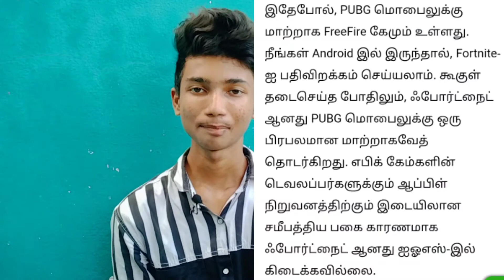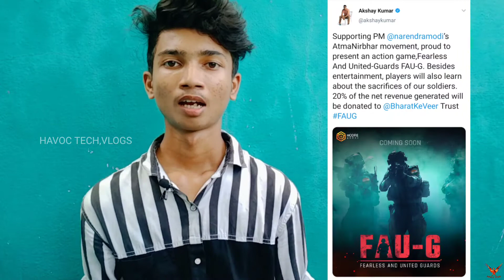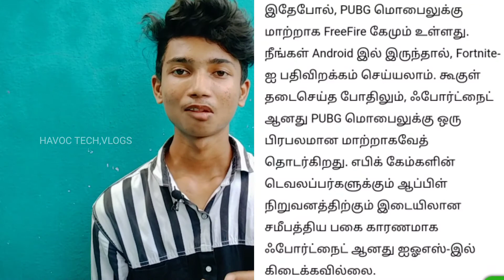PUBG VS FAU-G | இதுவா அதுவா அது இது எது 🙄 | explained in tamil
Today we have a video
Abt faug app

PUBG vs FAU-G
FAU-G vs PUBG
This or that
What

Make me as ur friend